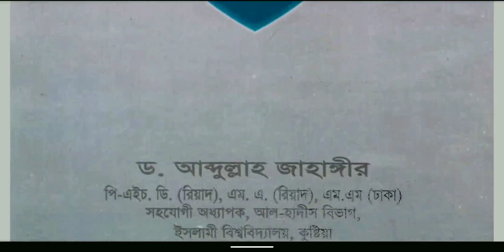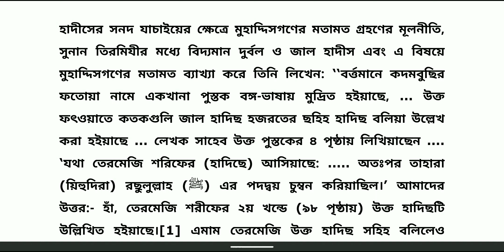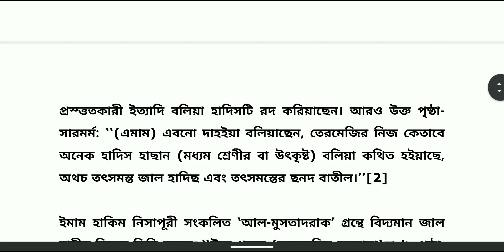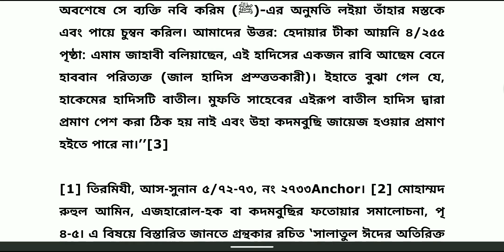167. হাদীস গ্রন্থসমূহে বিদ্যমান জাল হাদীস | কদমবুছি জায়েজ করার জাল হাদীস || হাদীসের নামে জালিয়াতি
167. হাদীস গ্রন্থসমূহে বিদ্যমান জাল হাদীস | কদমবুছি জায়েজ করার জাল হাদীস |

 || হাদীসের নামে জালিয়াতি |

ড. খোন্দকার আব্দুল্লাহ জাহাঙ্গীর রহঃ | hadiser name jaliati | d. Khondokar Abdullah Jahangir rah: